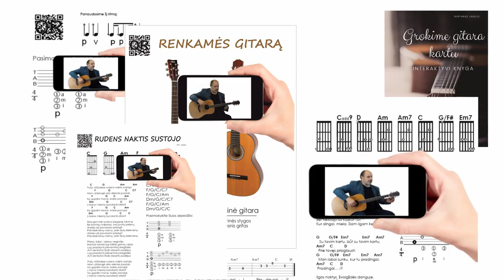Perspektyvus arpedžio. Mokomės groti gitara!